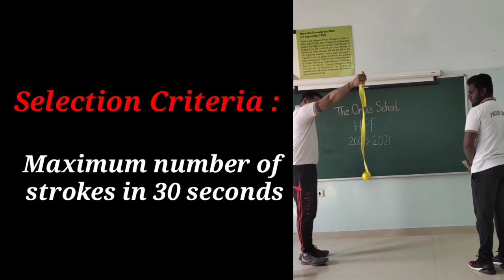The Orbis School - Orbisports Kids 2020 - Sr KG - Striking the ball